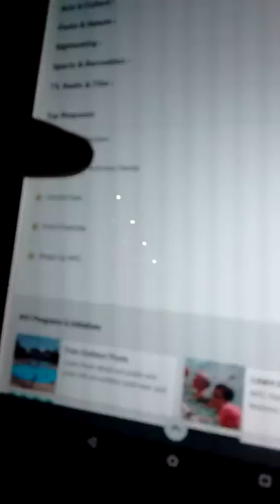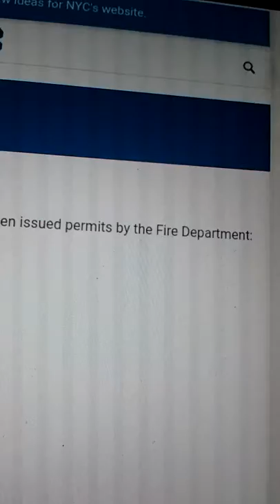Big government terry2016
Big government